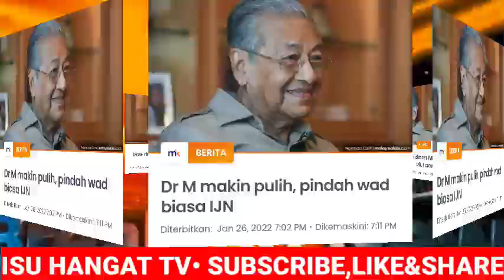MENGEJUT DARI MARINA 😭🤲🤲🤲MAHATHIR🤲